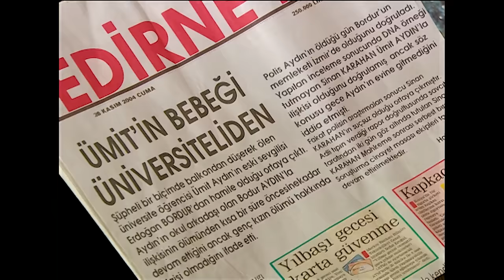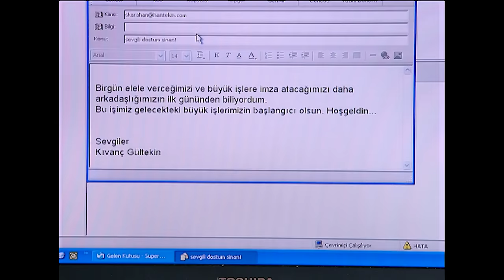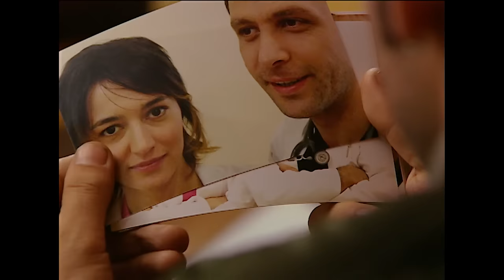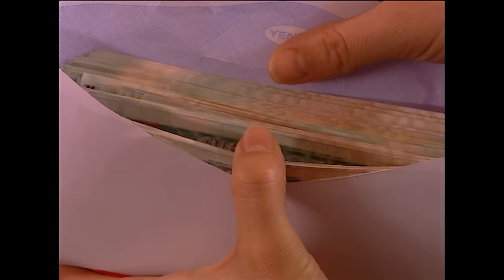Aliye 14. Bölüm FULL HD